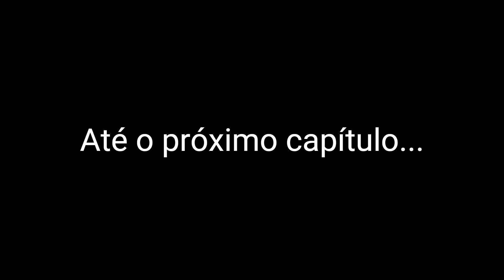O Antigo Sacerdote do Dragão | Ep.23 | Gameplay Skyrim Special Edition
Eai pessoal! No vídeo de hoje vamos apresentar a gameplay episódio 23 de The Elder Scrolls 5 Skyrim Special Edition.

[CONFIGURAÇÕES PC]
12 gb, i5 e gtx 1050 2gb!

[CRÉDITOS]
Musica de abertura: The Dragonborn Comes (from "The Elder Scrolls V: Skyrim") - Cover by Rehn Stillnight ft. Fade
Game: Bethesda Game Studios

Mods Utilizados:

Skyrim.esm
Update.esm
Dawnguard.esm
HearthFires.esm
Dragonborn.esm
Unofficial Skyrim Special Edition Patch.esp
Skyrim Project Optimization - Full Version.esm
Lux - Resources.esp
Occ_Skyrim_Tamriel.esp
ClefJ's Morthal.esp
RealisticWaterTwo - Resources.esm
TeenDolls.esm
Campfire.esm
High Poly Head.esm
Smooth Weapon.esm
wkup.esm
Heels Sound.esm
Lux - Master plugin.esm
SGEyebrows.esp
HighHeelsCondition.esp
SkyUI_SE.esp
NAT.esp
CBBE.esp
EVGConditionalIdles.esp
WindyGrass.esp
SOSRaceMenu.esp
FollowerAsCompforFllrMods.esp
DragonsFromTheStart.esp
RaceMenu.esp
XPMSE.esp
RaceMenuPlugin.esp
UIExtensions.esp
AddItemMenuSE.esp
InfiniteShouts.esp
MCMHelper.esp
Precision.esp
Disable Turn Animation.esp
Keytrace.esp
Smooth Animation.esp
Smooth Bow Animation.esp
SmoothJumpINISettings.esp
Unbearable Taunt Animation.esp
KS Hairdo's.esp
KSHairdosSMP.esp
KSWigsSMP.esp
Sekiro-like.esp
dD - Enhanced Blood Main.esp
Ultimate Dodge Mod.esp
LessMergedTree66.esp
Folkvangr - Grass and Landscape Overhaul.esp
Origins Of Forest - 3D Forest Grass.esp
Folkvangr and Origins Of Forest Grass Patch.esp
RevivalRiverwood.esp
Origins of Forest Performance.esp
Origins Of Forest - 3D Forest Grass Smaller.esp
RW_Femme.esp
LC_BecomeJarlofIvarstead.esp
SeranaDialogAddon.esp
Ambriel.esp
JK's Dragonsreach.esp
zMirai.esp
melyfairy.esp
WhiterunDefenses.esp
JK's The Bannered Mare.esp
Recorder Follower Base.esp
Xyn's Elemental Orbs.esp
AZ_RecorderReplacer.esp
Reduce Attack Scating Movement.esp
Nemesis PCEA.esp
MaximumDrive.esp
RapidSlash SE.esp
The_Companion_NWP.esp
Pouncer.esp
blizzardCovering.esp
FMS_FemaleMakeupSuite.esp
HavoksLipPatterns.esp
SmoothCam.esp
DM BDOR La Orzeca by Team TAL.esp
WEZ.esp
PROTEUS.esp
naruto overhaul.esp
k101Daegon.esp
NewbDaegonReplacer.esp
enemy-encounter-wellsantos.esp
Haem Projects Snippy.esp
TeenDolls - Ambriel (Overhaul).esp
HeartDragonNecklaces.esp
Better Females - Eyebrows.esp
TheEyesOfBeauty.esp
High Poly Pretty Face and Darker Brows Stand Alone.esp
12FemaleBrows.esp
el_Brows.esp
AudsGothGirls.esp
KMLMakeupSuite.esp
ExMakeup.esp
360block.esp
MovementDXP.esp
DCR_KingCrusaderMegaPack_SSE.esp
MovementMCO.esp
mco.esp
ESO Altmer Armor by NewrMind43.esp
BerserkStyle.esp
DarkDuklaEYE.esp
KaliliesBrows.esp
Koralina's Eyebrows.esp
Maevan2EyeBrows.esp
MikanEyes All in one SE.esp
First Person Camera Height Fix.esp
Insignificant Object Remover.esp
Bleach - V.L.form,armor and Z.ALL.F.esp
VeraIrilethReplacer.esp
ShinobiEffects.esp
Mirai Grows Up.esp
R.B Serana Follower.esp
Anduril.esp
ChaosYamato.esp
SlashEffectsChaos.esp
devil may cry5 suit.esp
RiftenNPCs.esp
MjollReplacerHP.esp
FurnitureConditionSpell.esp
JudgementCutEndChaos.esp
nwsFollowerFramework.esp
Lux.esp
Lux - Hendraheim patch.esp
Lux - JK's Bannered Mare patch.esp
Lux - JK's Dragonsreach patch.esp
RealisticWaterTwo.esp
Rebellion.esp
Spaghetti Western.esp
HitStop.esp
DR Alicia by Team TAL.esp
summersetisles.esp
DM BDOR Eclipse by Team TAL.esp